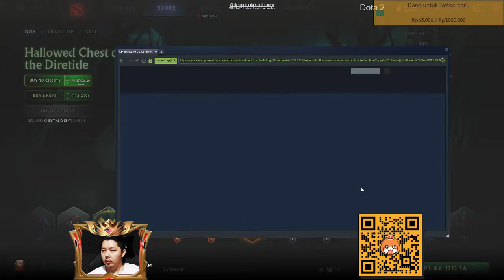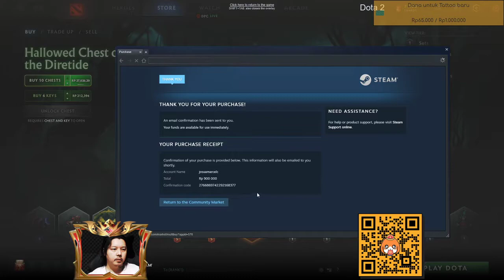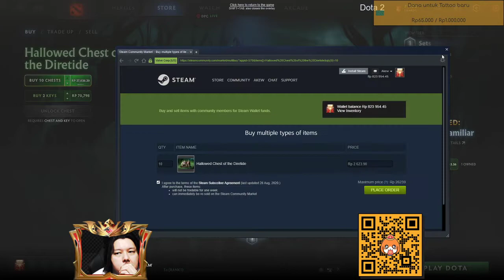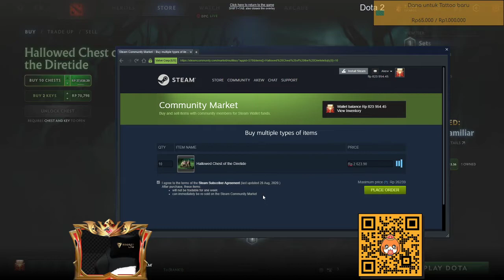CHASM OF THE BROKEN CODE - HALLOWED CHEST OF THE DIRETIDE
Terrorblade Set